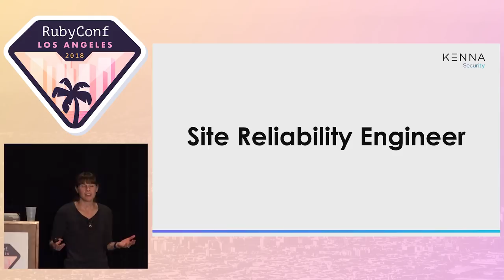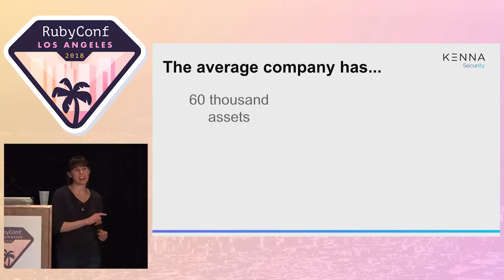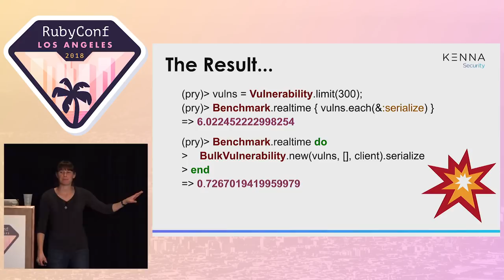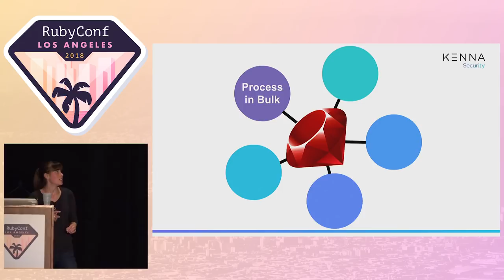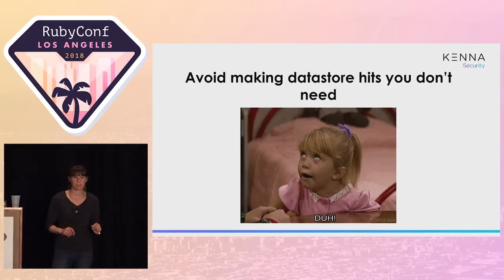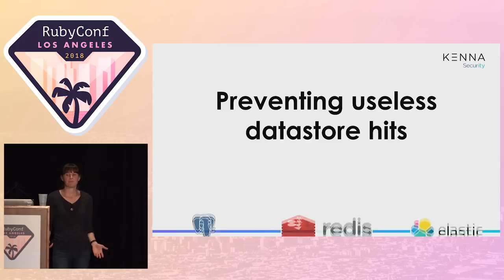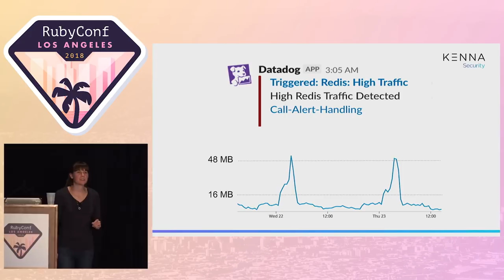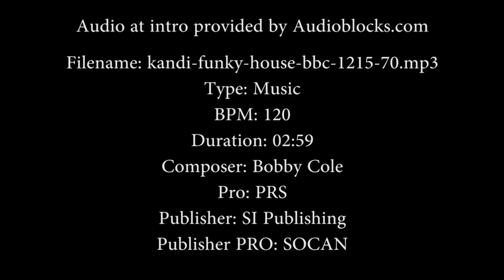RubyConf 2018 - Cache is King: Get the Most Bang for Your Buck From Ruby by Molly Struve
Sometimes your fastest queries can cause the most problems. I will take you beyond the slow query optimization and instead zero in on the performance impacts surrounding the quantity of your datastore hits. Using real world examples dealing with datastores such as Elasticsearch, MySQL, and Redis, I will demonstrate how many fast queries can wreak just as much havoc as a few big slow ones. With each example I will make use of the simple tools available in Ruby to decrease and eliminate the need for these fast and seemingly innocuous datastore hits.